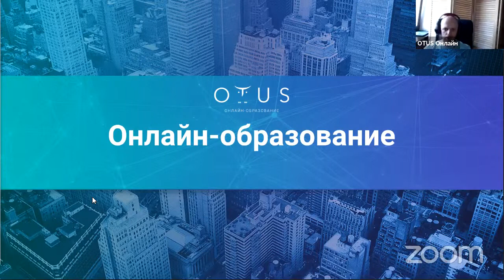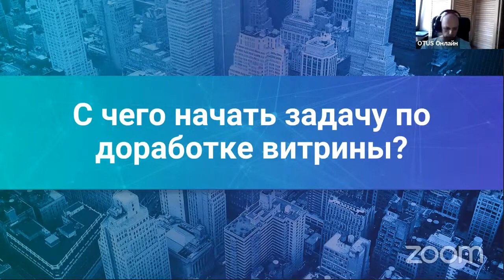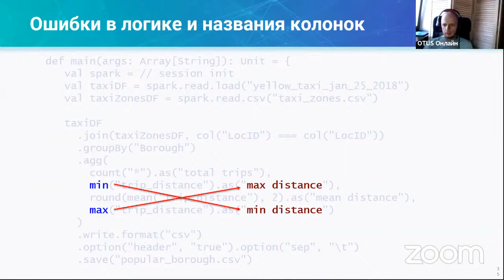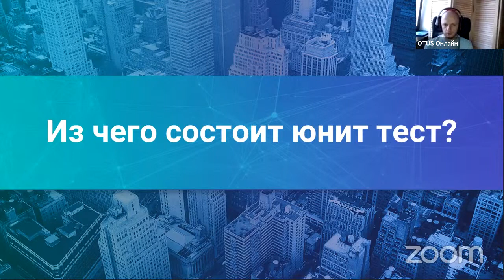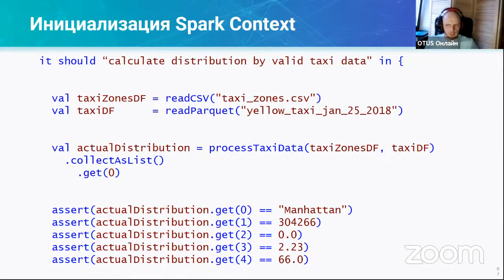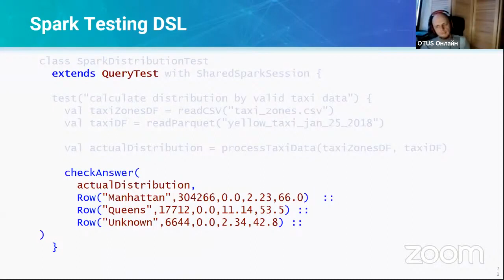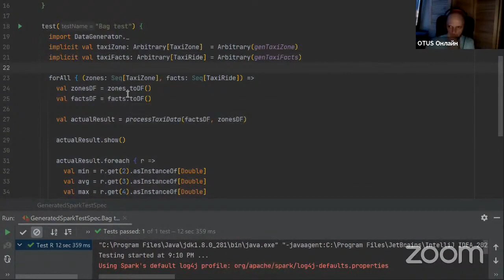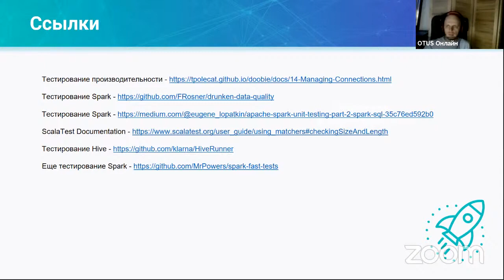Тестирование Spark приложений // Демо-занятие курса «Экосистема Hadoop, Spark, Hive»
На открытом уроке рассмотрим проблемы  в тестировании Spark приложений: стат данные, частичную проверку и запуск/остановку тяжелых систем. Изучим библиотеки для решения и напишем тесты.

Преподаватель: Вадим Опольский - Сертифицированный консультант в сфере Big Data и опытом в IT более 15 лет.